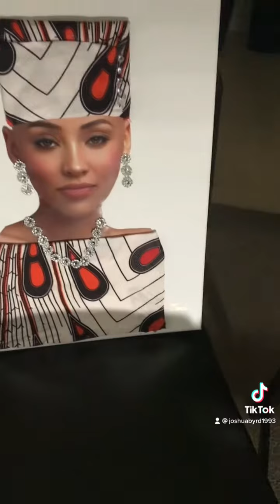Shop with me HUSHMONEY art